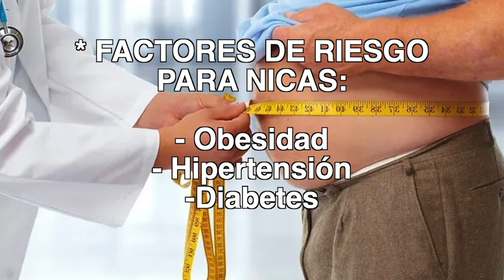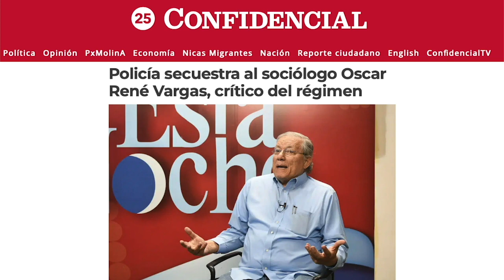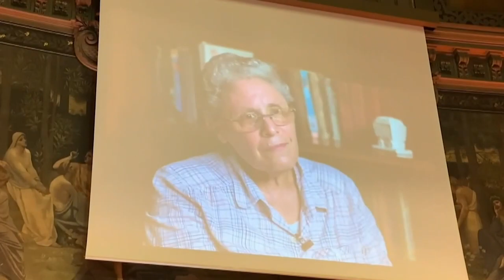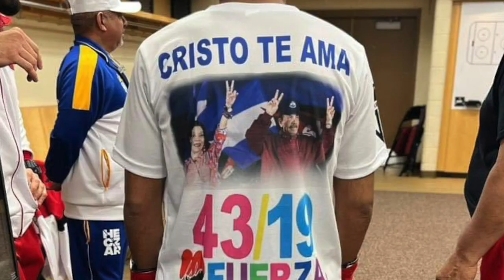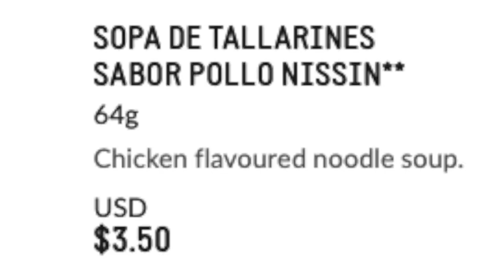Ortega torea a EE.UU. con Rusia; Perdió el "Chocochayito", en La Última Mirada News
Te presentamos el más reciente episodio de La Última Mirada News con Juan Carlos Ampié, titulado: Ortega torea a EE.UU. con Rusia;  Perdió el "Chocochayito".